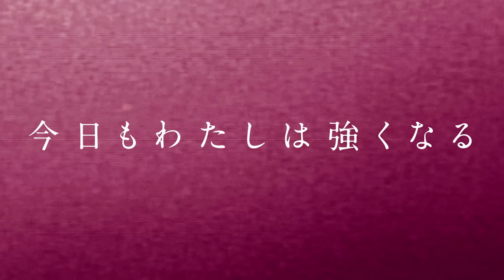【スターダム】ブチ切れ安納サオリがバットを持つ！崖っぷちの状況でなりふり構わず勝利を狙う！『おい、笑ってやれよ、オマエら！』-5★STAR GP公式戦 8.15後楽園大会-【STARDOM】